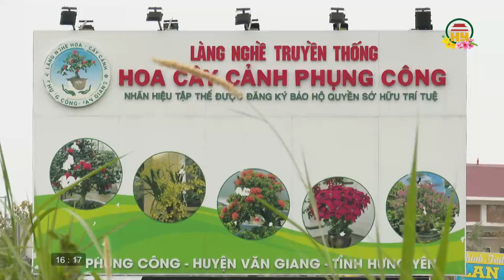Mùa xuân ở những làng hoa tại Văn Giang